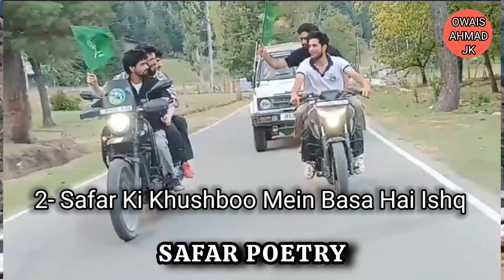Safar Ki Khushboo Mein Basa Hai Ishq❤ Safar Poetry || By Owais Ahmad || Shahyari || Deep Lines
oajk news entertainment mysterynews currentnews latestupdate comedy joking poetry realpathanpoetry status videos